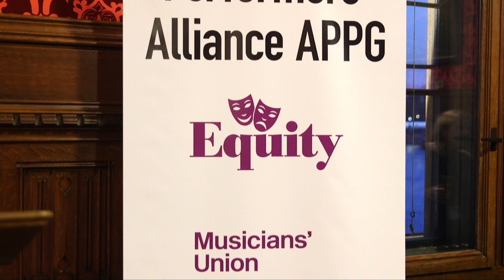Performers' Alliance APPG Reception Highlights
Highlights from the Performers' Alliance All Party Parliamentary Group Reception, hosted by Musicians' Union, Equity and The Writers' Guild of Great Britain in December 2015.

Speakers include Ed Vaizey MP (Minister of State for Culture, Media and Sport), Chi Onwurah (Shadow Minister for Culture & the Digital Economy), Kerry McCarthy MP (Shadow Secretary of State for Environment, Food & Rural Affairs) and actress Lindsey Coulson.

MU highlights film transcript

Ed Vaizey

“I felt as happy as no doubt some of you did, when I heard the chancellor make his announcement in the autumn statement – that there was effectively going to be a freeze on arts funding, he wasn’t going to cut it.  It was almost more important to hear the words that came out of his mouth about it being a false economy to cut the arts, and how much more we get back from the arts than we put in, and I hope that is a turning point.”

Chi Onwurah

“More needs to be done, particularly around ensuring a cultural education for every child, in making sure organizations that receive public money work hard to increase access for everyone.”

Ed Vaizey

“Diversity is a huge agenda: we have made, I think, a lot of progress with broadcasters, and now we want to carry on that campaign to get black and ethnic minority musicians into classical music.”

Kerry McCarthy

“We’ve been campaigning around the need to incorporate the ‘agent of change’ principle in planning law.  It’s actually in bill committee today (the Housing Bill) and Labour’s put forward an amendment to try to push that.”

Chi Onwurah

“It’s so important that we protect our grassroots music venues.  I would say they’re part of our national critical music infrastructure, and they are where the next generation of musical talent will come from.”

Lindsey Coulson

“In our view, the BBC must continue to be a national broadcaster which can invest in jobs and programming, but it should also be an opportunity for us to celebrate that the BBC is the most successful public service in the world.”

Ed Vaizey

“We will publish a white paper after the May elections, and we will take into account people’s responses and concerns, but I too am a passionate supporter of the BBC.  If we do publish this white paper it will only be the second white paper on the arts and heritage, where we want to focus on putting the arts and heritage where they should be: at the heart of our communities.”